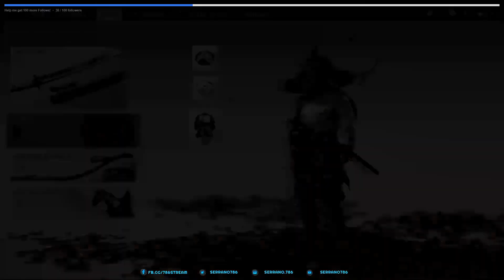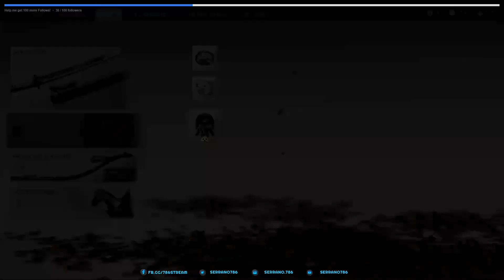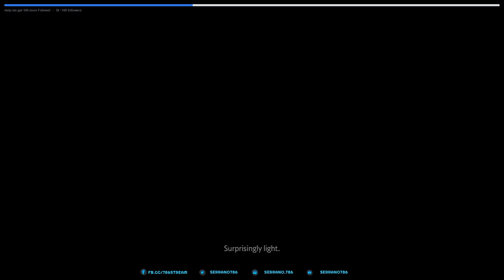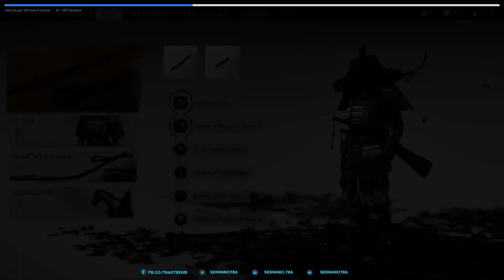Ghost of Tsushima Gameplay Part 20 - Walkthrough/Playthrough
Part 20

This is Ghost of Tsushima playthrough. This game reminds me of BoTW but in a samurai setting. Questing is so much fun in this game. If you liked BoTW, BUY THIS GAME! Easily going to be a contender for GOTY!

Drop a comment, would love to hear from y'all!

Fridays from 10am-4pm MST. Times subject to change until i find a good time-frame for everyone.